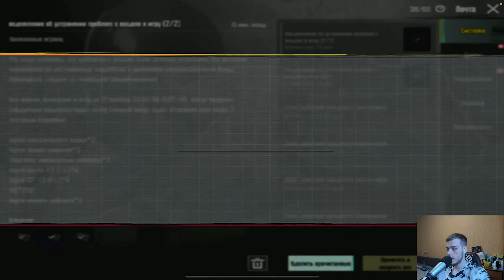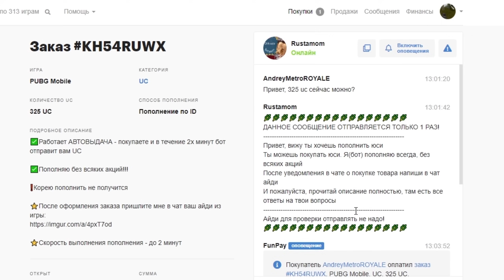ОТ СЕРОГО ДО ЗОЛОТОГО ЧТО ТЫ МНЕ ВЗЯЛ НА 5 КАРТЕ МЕТРО РОЯЛЬ, METRO ROYALE, PUBG MOBILE